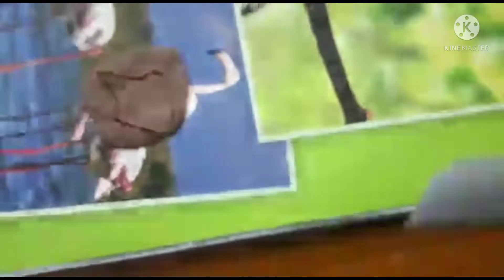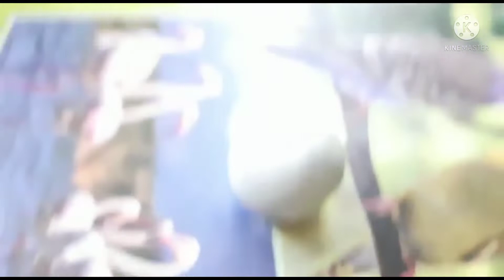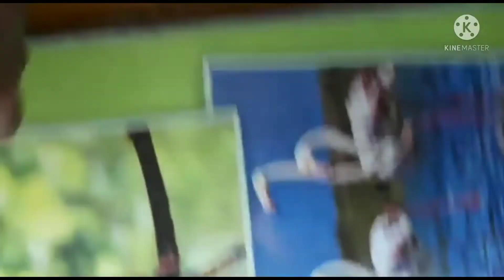MODEL OF THREE CELESTIAL OBJECTS《 SCIENCE MODEL》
things used

clay-blue,brown,white,orange
cutter optional